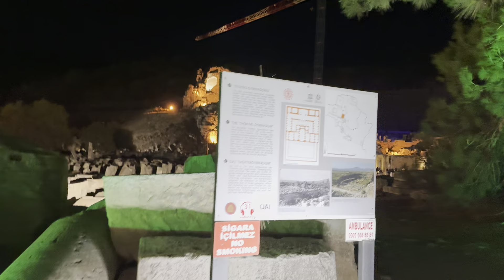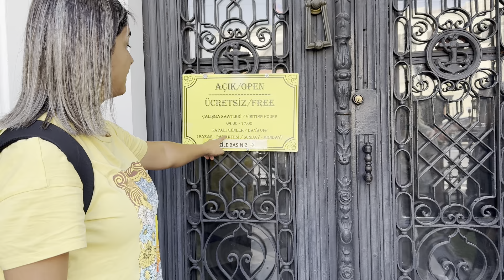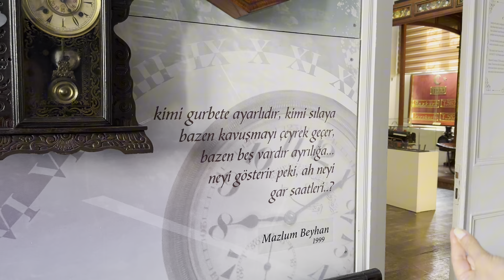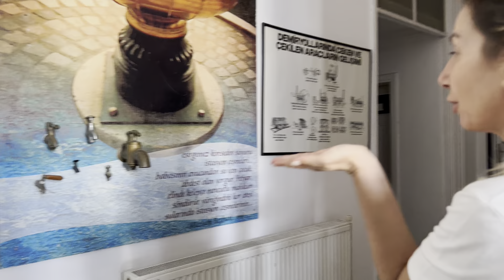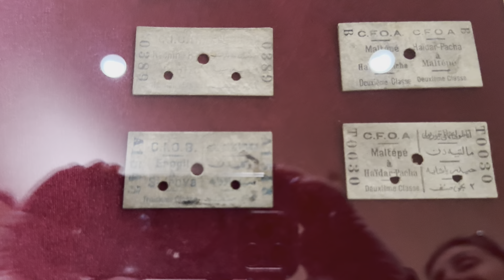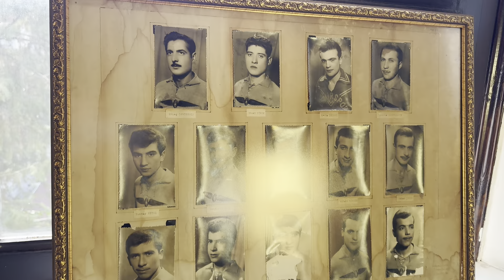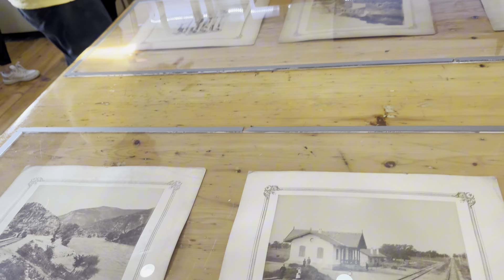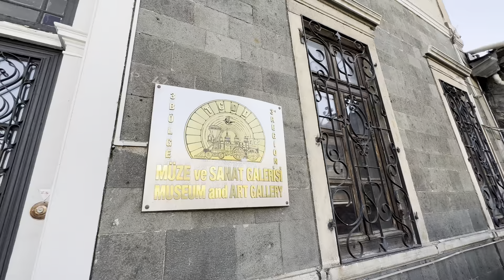İZMİR EFES'TE MELİKE ŞAHİN AKUSTİK KONSERİ VE DEMİRYOLU MÜZESİ